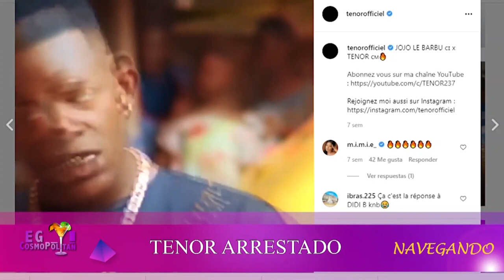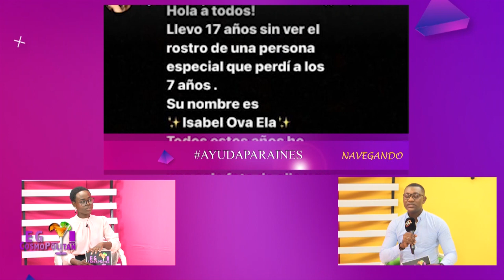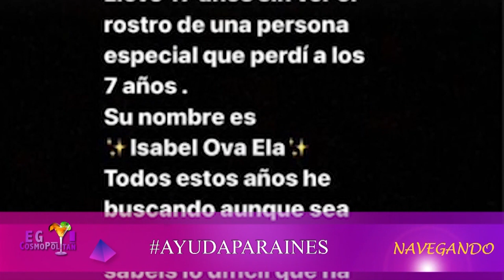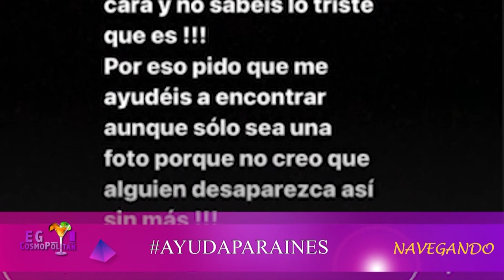CAPITULO 3x77/ El retorno de Sandra Buechobio.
Para la próxima temporada, les aguarda muchas sorpresas. nos vamos pero luego volveremos reinventados.
EG Cosmopolitan,  programa de la Radio Televisión Asonga Guinea Ecuatorial.
Presentadora: Sara Copariate Mbebita
Co-presentadores: Reginaldo Ntutumu Mba Nchama
Realizador:  Raimundo Abaga
Editor: Bantumi Mba y Santiago Obama
Grafista: Raimundo Nguema
Directora: Sandra Buechobio